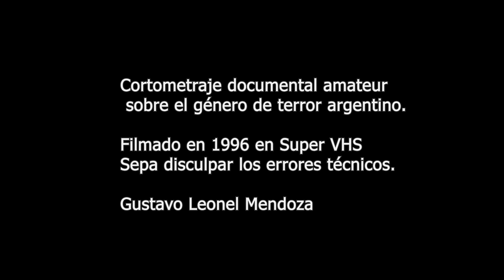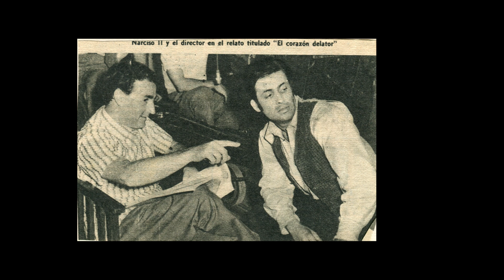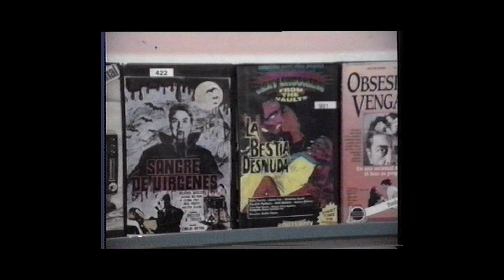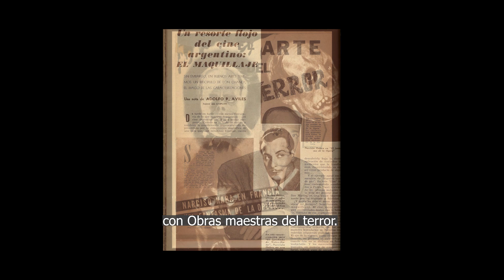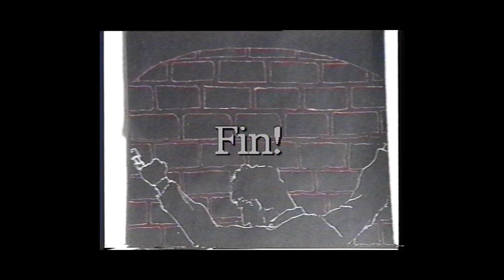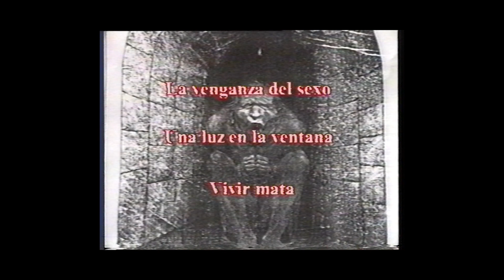Terror en el cine argentino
Documental sobre el cine de terror argentino.
Filmado en VHS en 1996 y restaurado en 2020.
Dirección, montaje, cámara y producción, Gustavo Mendoza.
Con colaboración de Guionarte.
Cast (in credits order)
Narciso Ibáñez Menta        Entrevistado
Emilio Vieyra                        Entrevistado
Nerón Kesselman        Entrevistado
Axel Kuschevatzky        Entrevistado
Uriel Barros                        Entrevistado
Gustavo Cabrera                Entrevistado